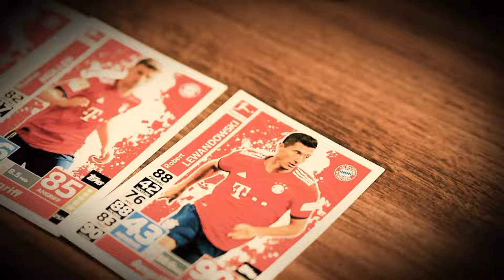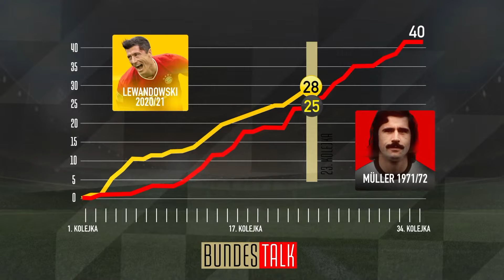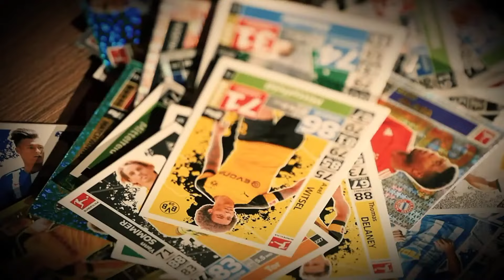ŚWIETNY LEWANDOWSKI, NOWY TRENER SCHALKE, TOMASZ ZDEBEL GOŚCIEM BUNDESTALK - BOREK, BORZĘCKI I GĄSKA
Robert Lewandowski się nie zatrzymuje! Napastnik Bayeru zdobył 2 bramki w meczu z 1. FC Koeln i goni rekord Gerda Muellera. Wielkie zmiany w Schalke - klub z Gelsenkirchen będzie miał już czwartego trenera w obecnym sezonie! Mateusz Borek, Marcin Borzęcki i Damian Gąska zapraszają na kolejny odcinek programu Bundestalk, którego gościem specjalnym był Tomasz Zdebel.